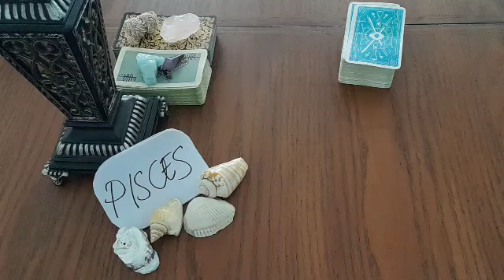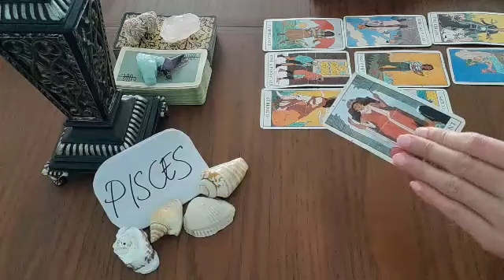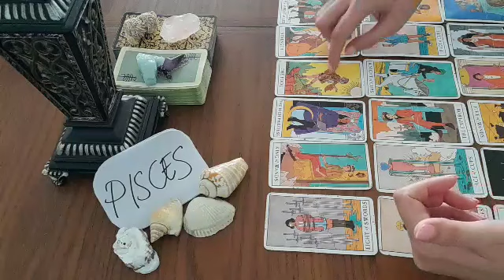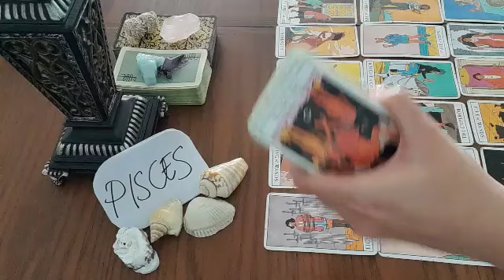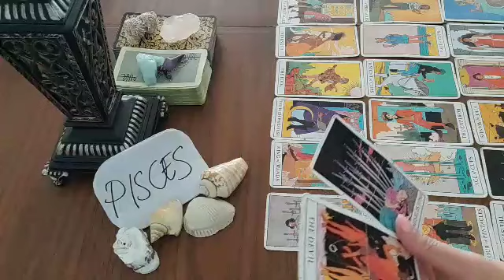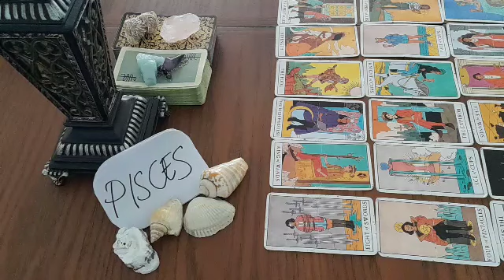PISCES ❤ THEY'RE PRETENDING THEY'RE DONE BUT...💟 FEBRUARY 2022 LOVE MONEY TAROT GUIDE